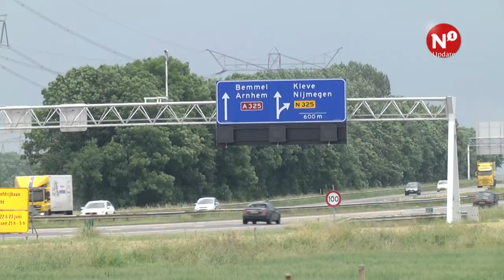Windmolenpark Nijmegen-Betuwe opent de deuren voor publiek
Windmolenpark Nijmegen-Betuwe geeft de mogelijkheid aan geïnteresseerden om zaterdag een kijkje te komen nemen op het terrein waar de vier windmolens in aanbouw zijn. In dit project is de mogelijkheid geboden voor burgerparticipatie. Burgers werd de mogelijkheid geboden om aan de windmolens mee te financieren.